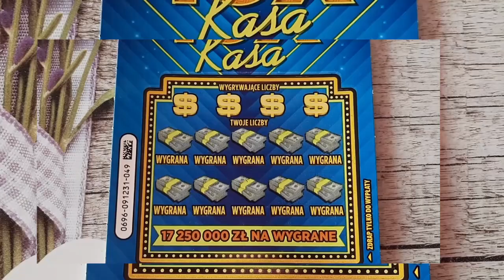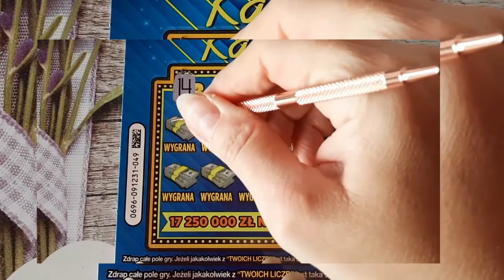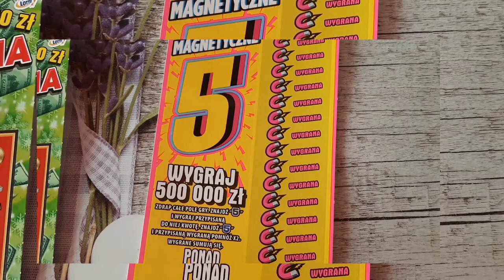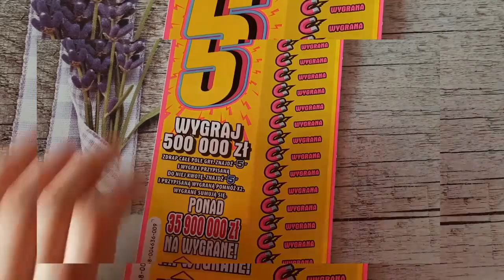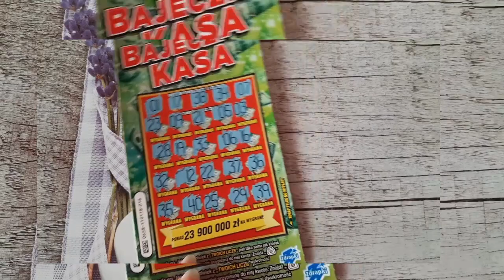Zdrapki#731/MAŁY ZESTAW ZA 30 ZŁ/GDAŃSK TO JEDNAK SZCZĘŚLIWE MIASTO 😂🤣😂🤣